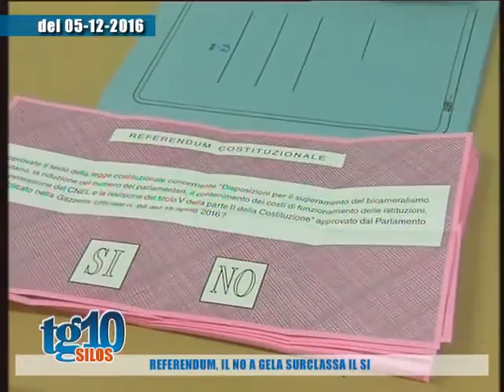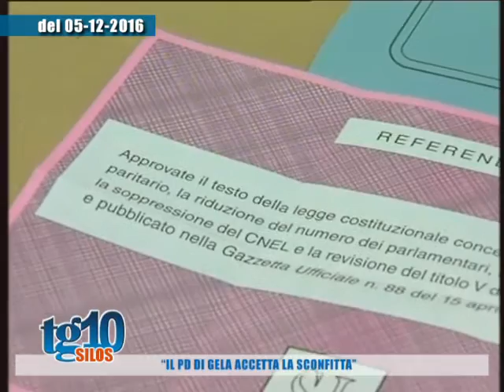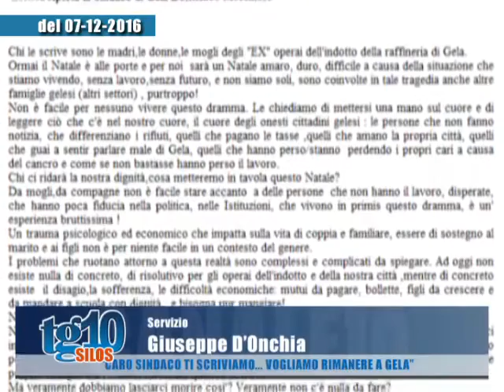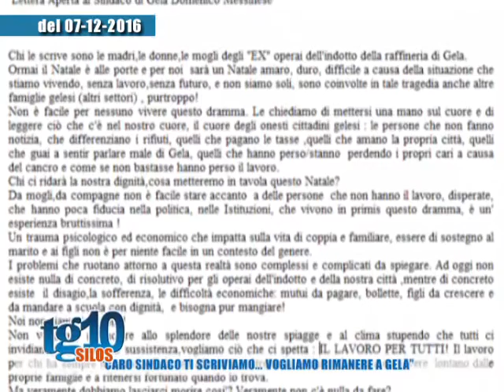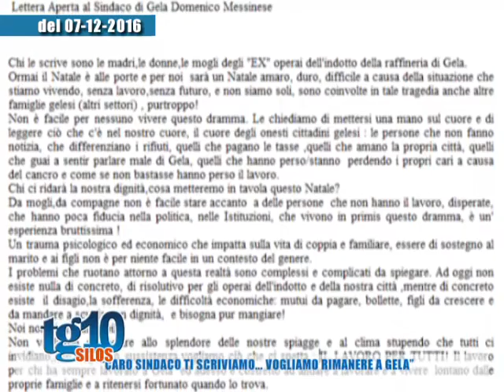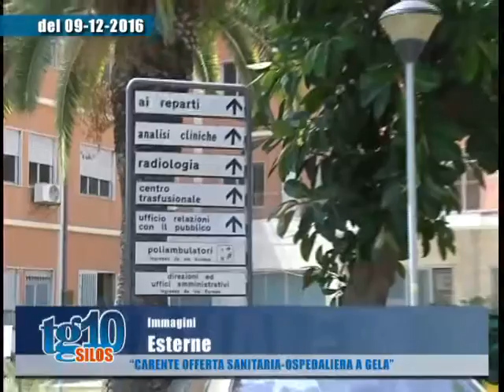Tg10 Silos del 11 12 16